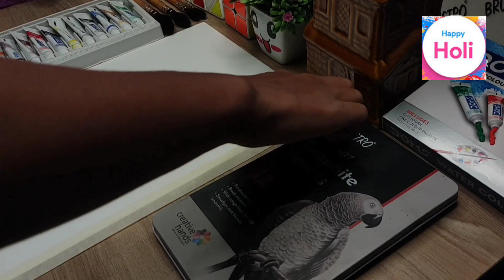Radha Krishna drawing outline tutorial video ✨| Radha Krishna watercolour painting 💝| Part -1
•Brustro Artists Colour Pencil Set of 72 (in an Elegant tin Box)

•BRUSTRO Artists Natural Hair MOP Brush Set of 4 (0, 2, 4, 8) with Artist Watercolour Pad Cold Pressed 300 GSM 25% Cotton A4 - (12 + 4 Free Sheets)

•Brustro Artists Watercolour 25% Cotton 300gsm Cold Pressed Jumbo - A4 (50 Sheets)

•Brustro Slim Battery Operated Eraser + Graphite Pencil Set of 12 + A5 wiro Sketchbook